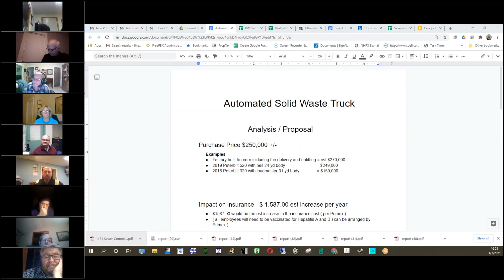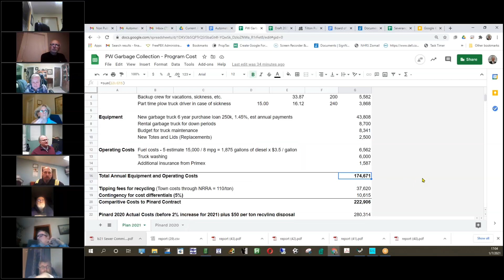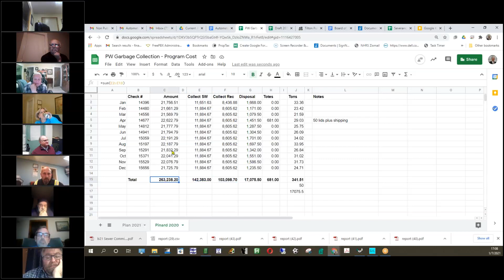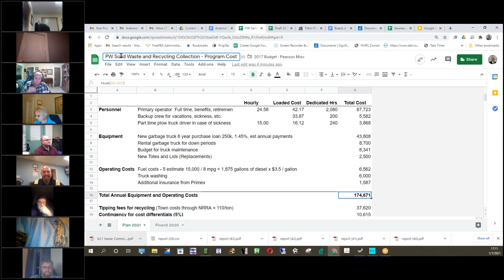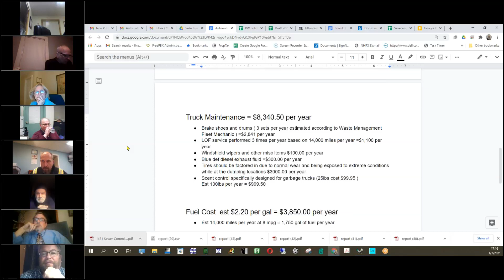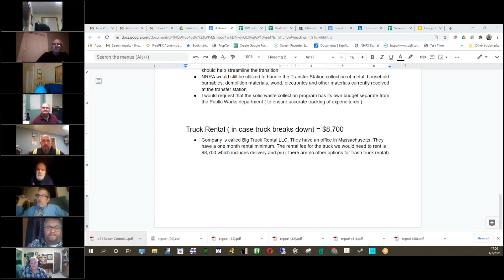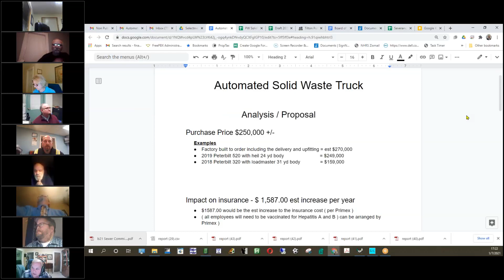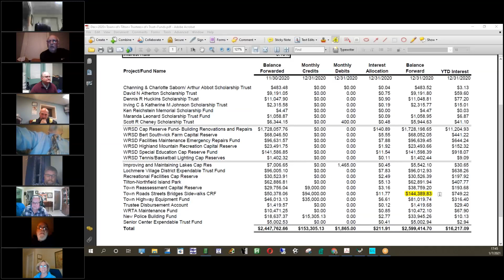Town of Tilton Meeting Video